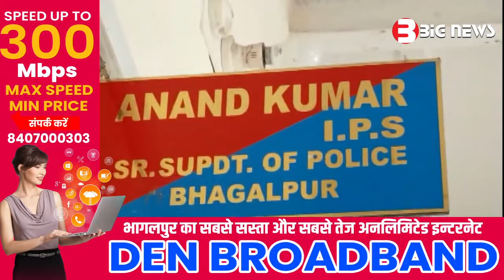Bhagalpur News Today - 25 January 2024 | Den News Bhagalpur